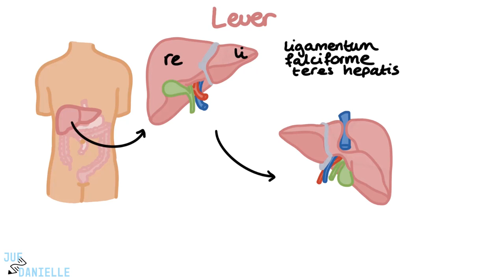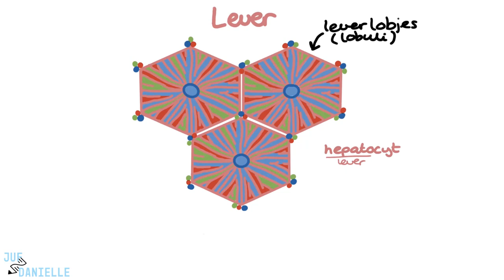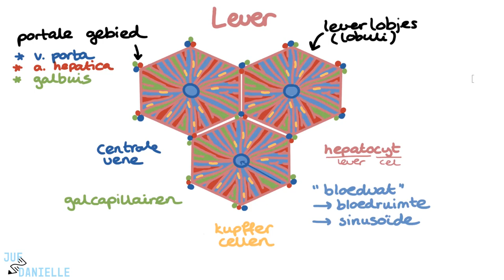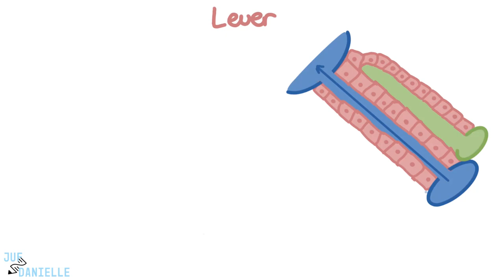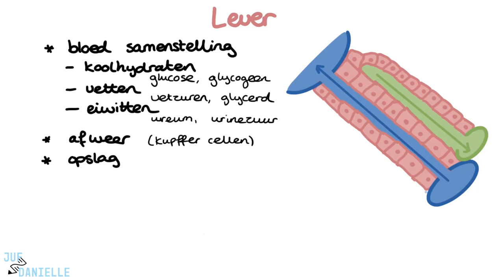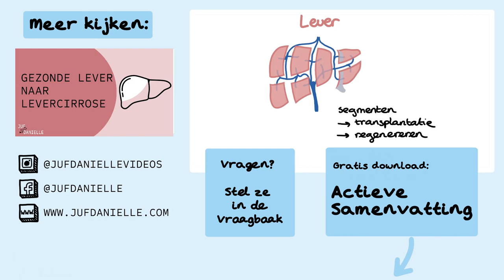Lever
✅ Lever: Anatomie en Functies | Verpleegkunde Uitleg
In deze video neemt Danielle je mee in de wereld van de lever, een van de meest complexe en veelzijdige organen in het menselijk lichaam. Je leert over de anatomie van de lever, inclusief de verschillende kwabben, bloedvaten, en galwegen, evenals de microscopische structuren zoals leverlobjes en Kupffercellen. Daarnaast wordt er dieper ingegaan op de diverse functies van de lever, zoals het reguleren van de bloedsamenstelling, vet- en eiwitmetabolisme, ontgifting, en de productie van gal.

⭐ Belangrijke onderwerpen in deze video:
- Anatomie van de lever: kwabben en bloedvaten
- Leverlobjes en hun rol in leverfuncties
- Regulering van bloedsuikerspiegel en vetmetabolisme
- Eiwitverwerking en detoxificatie
- Segmentatie en regeneratie van de lever